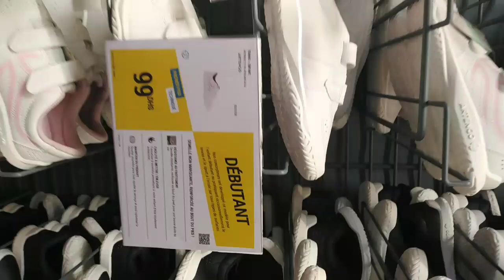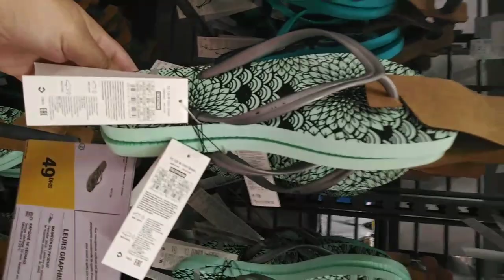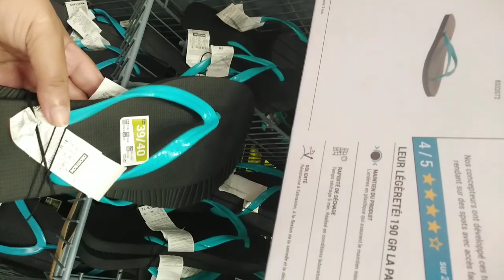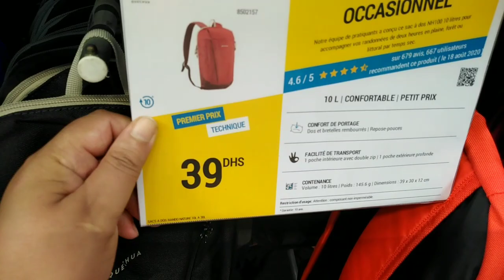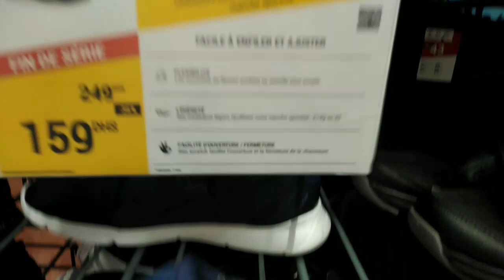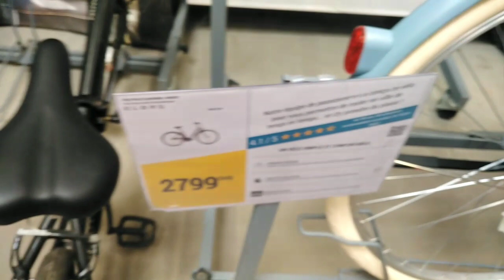(VLOG): جول في ديكاتلون اثمن خيالي و رخيص